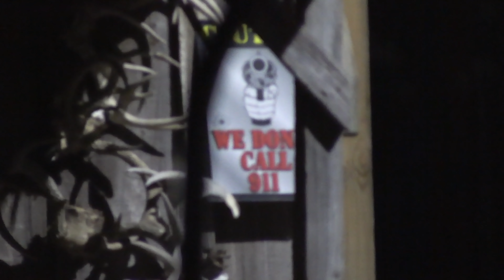Arkansas Public Land Duck Hunt | Blue Bird Day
We take it back to public land in this episode. Sunshine and a stiff wind made for a beautiful morning in the duck hole.